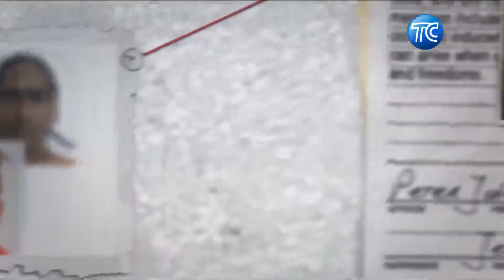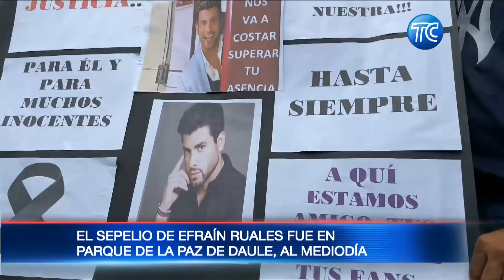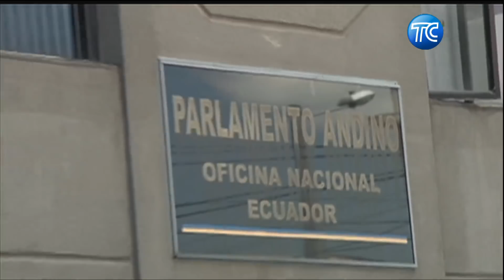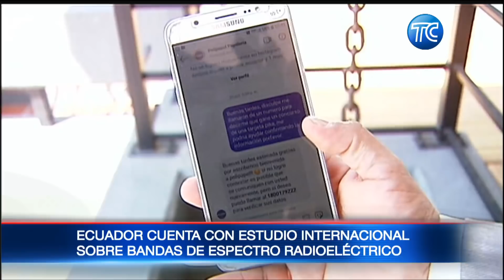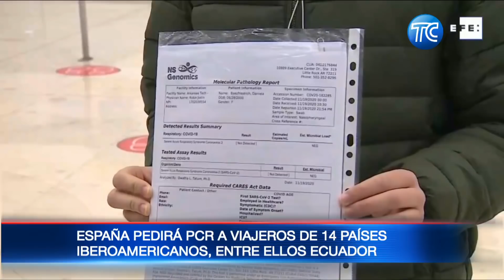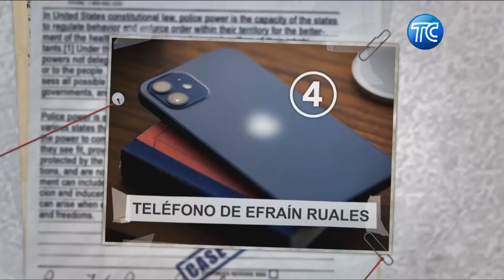El Noticiero tercera emisión - 28 de enero de 2021